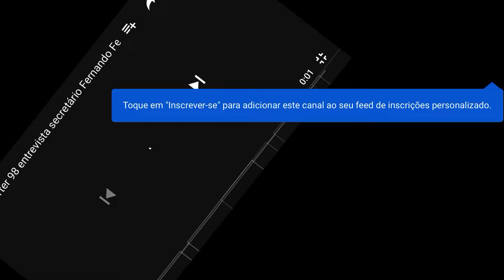Alexandre Macedo destaca estratégia de Bolsonaro para enfrentar crises no governo